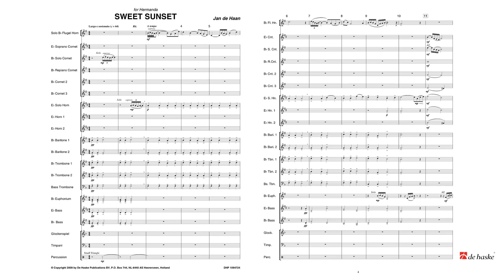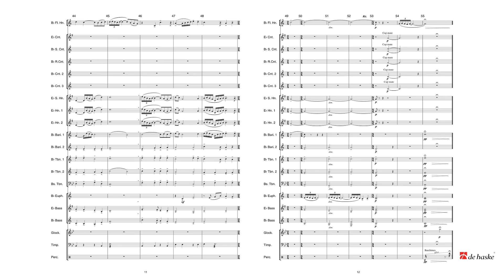Sweet Sunset for Flugel Horn & Brass Band